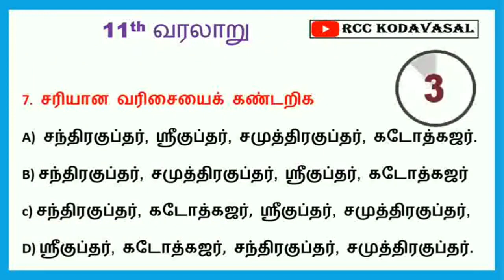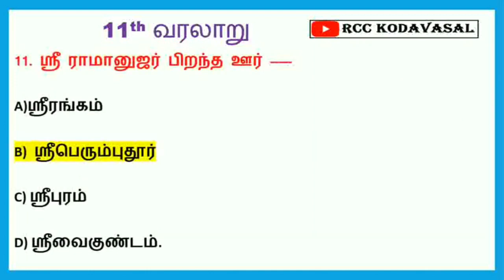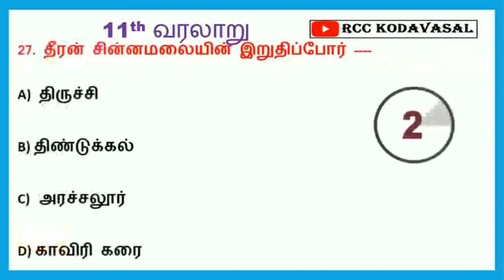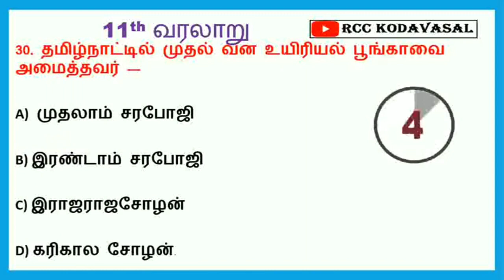Rivision tnpolice 🔥 TNUSRB, TNPSC, forest officer, MHC, TET 11th History important Questions